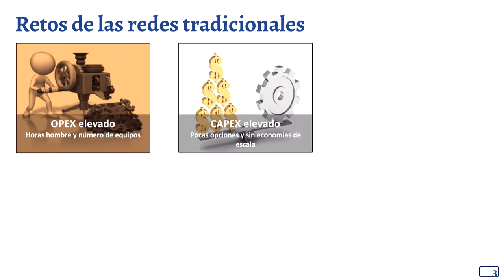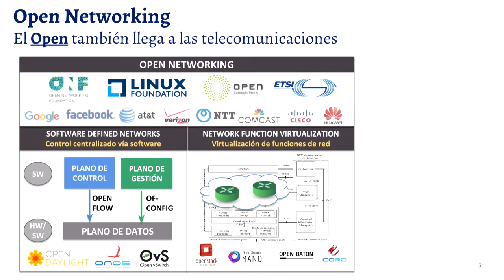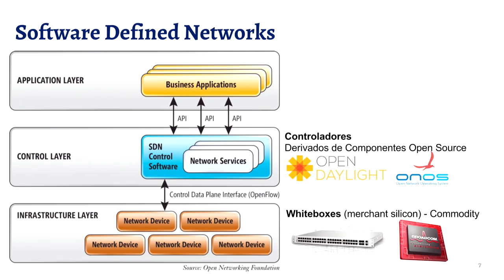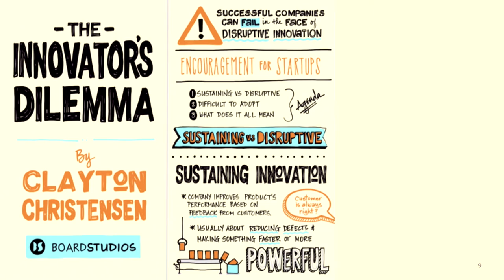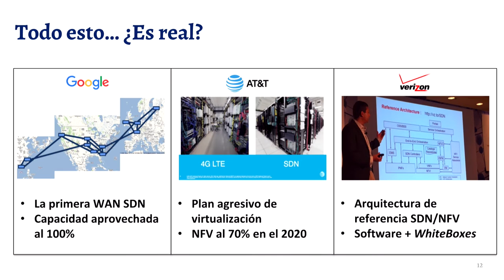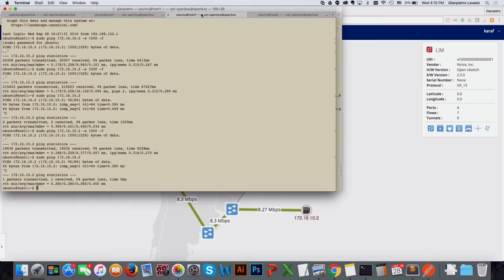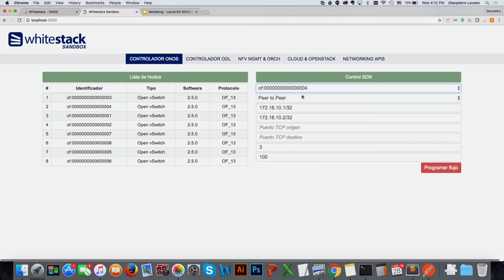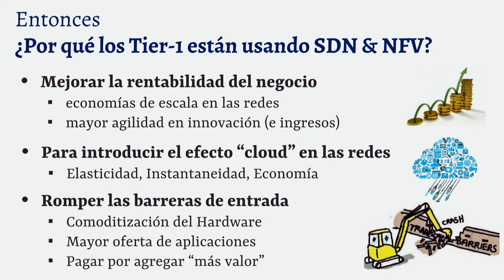¿Porqué los Carriers Tier-1 están adoptando las SDN y NFV? José Miguel Guzmán (Whitestack)